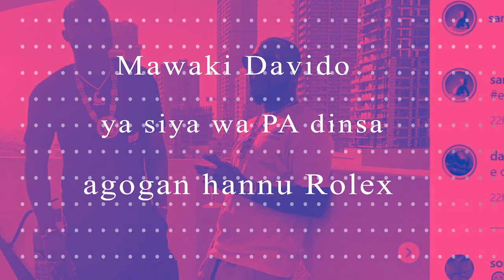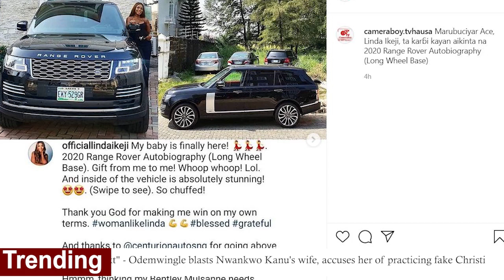Davido Gifts His PA Gold Rolex Wrist Watch, as Linda Ikeji Buys Herself a New Baby!!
Today on CBGists Abuja